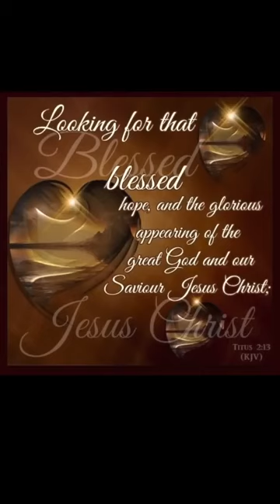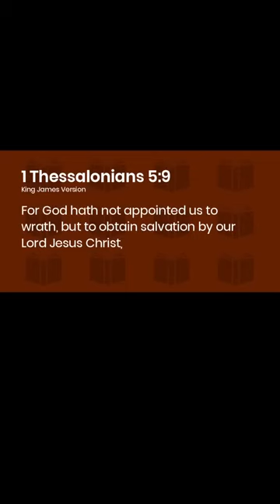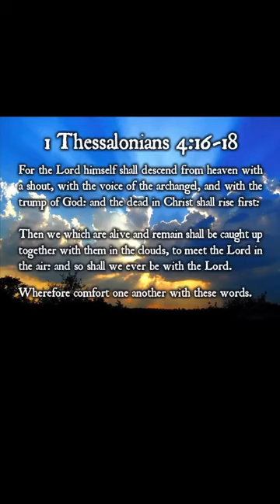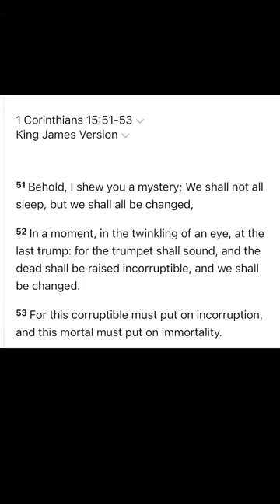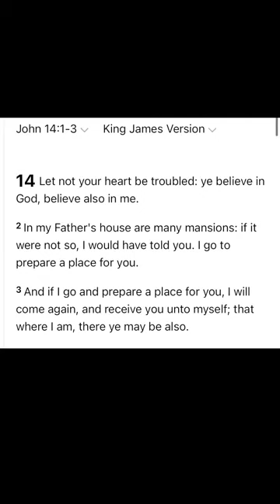The Rapture & Why It’s Called The Blessed Hope